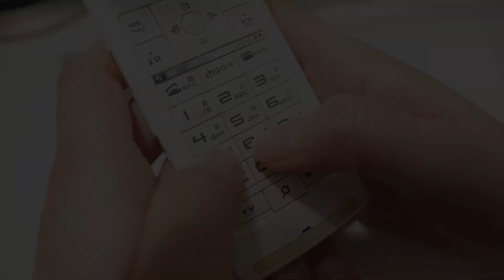*ASMR*ガラケー・携帯電話のボタンを押す音 Button sounds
昔、新しいガラケーが出たときのわくわく感が好きでした。

*nanaID*
8077118